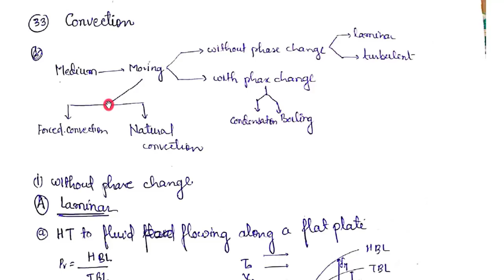Heat Transfer Short Notes for gate exam quick revision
Links to Buy PDF

3. Thermodynamics

Links for Gate short notes for all subjects for quick revision purpose
1.Process dynamics and control